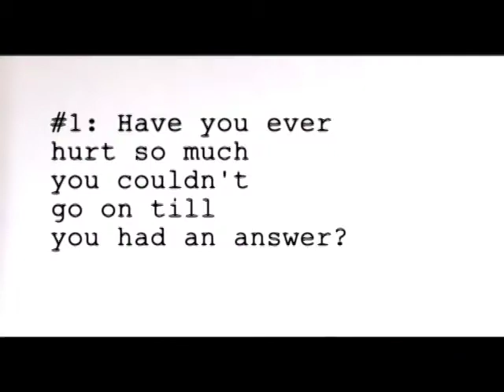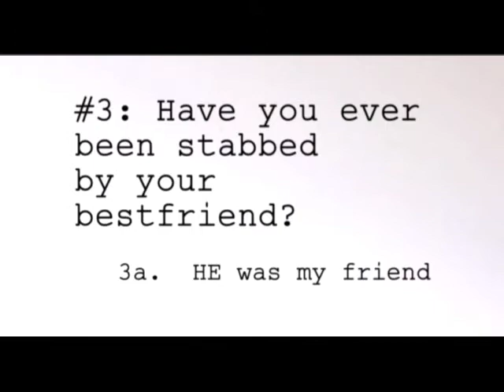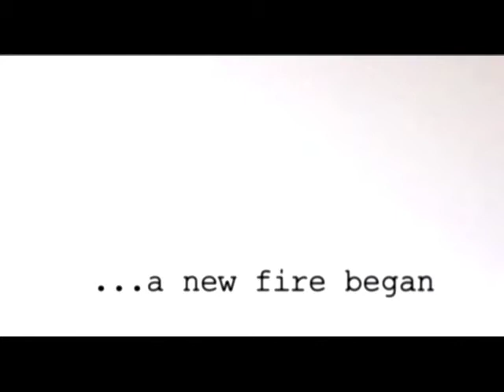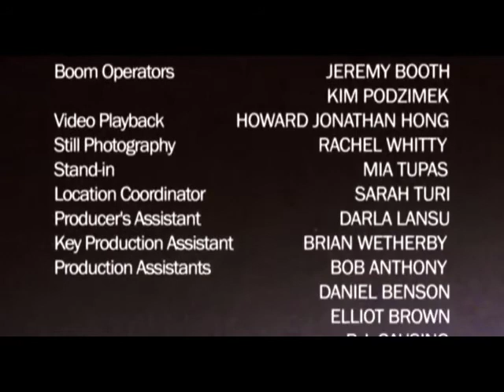Cigarette (Project Greenlight Finalist)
"Sometimes the thing you love most in life, just may be the thing that ends up killing you."